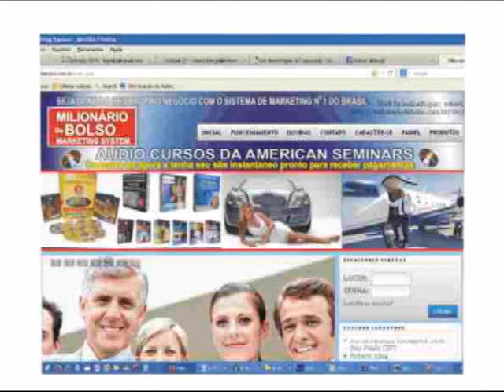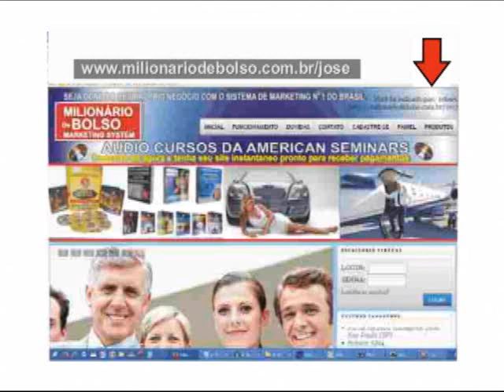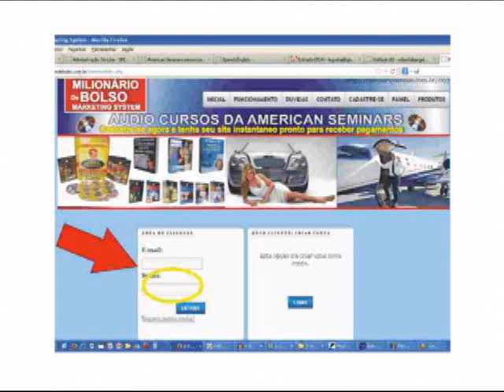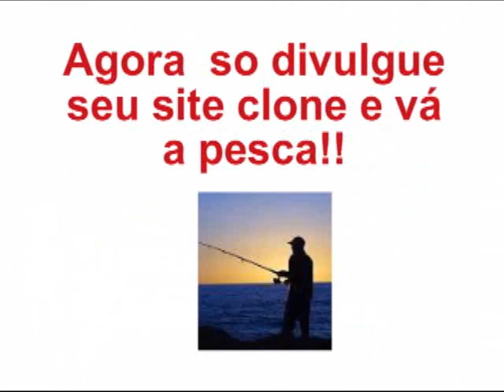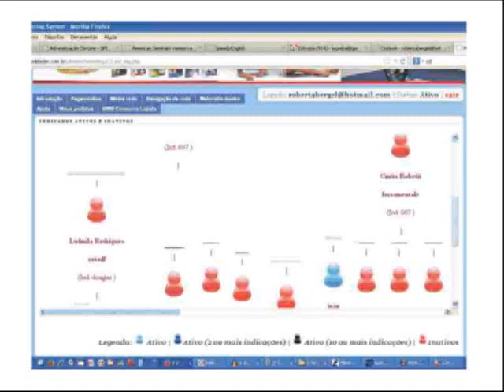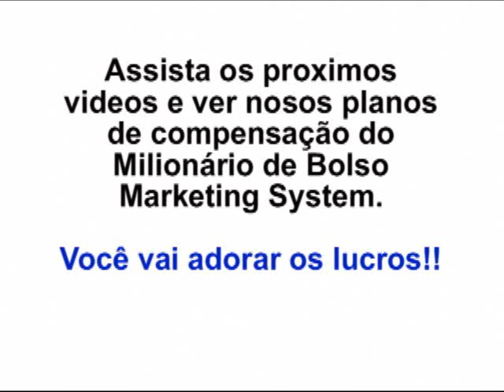Prefacio Milionario de Bolso B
Monte em 7 cliques e poucos minutos, seu próprio negócio de franquia em casa que promove mais de 200 info- produtos já conhecidos no mercado e comece já a divulgação do seu negócio com o mais sofisticado programa de compensação com 7 formas diferentes para faturar e aproveitar imediatamente um negócio super legal!